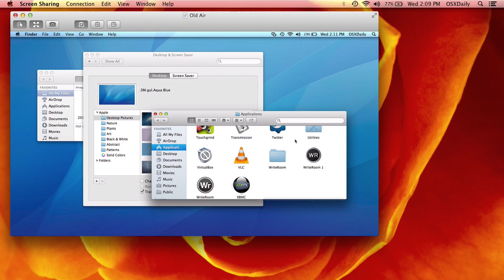Remote Control a Mac Using Screen Sharing in OS X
Connect to a remote Mac and either watch or use that remote Macs screen easily with Screen Sharing, built right into OS X. Because Screen Sharing uses VNC, you can even connect to a Mac using a Windows, Linux, Android, or iOS device!